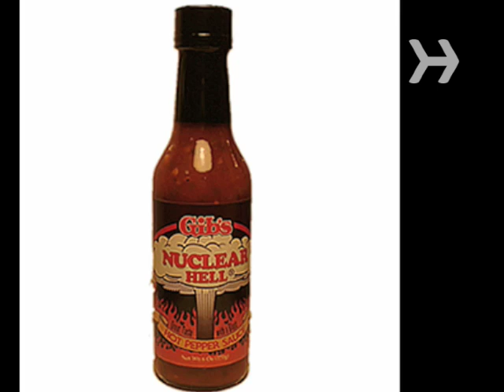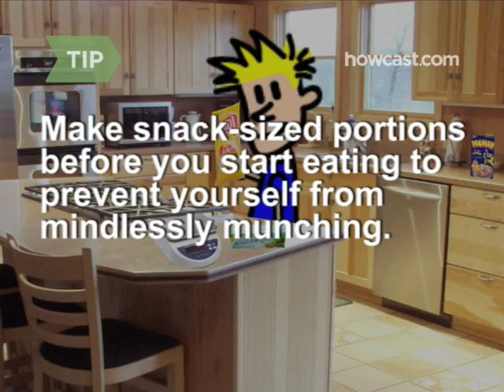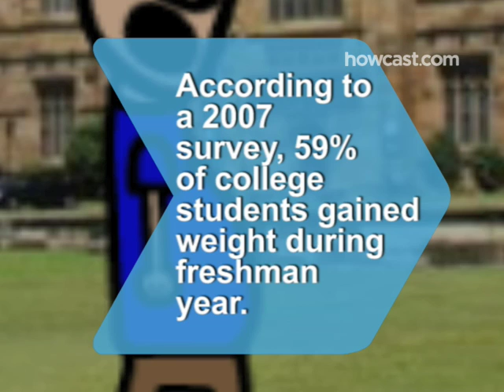How to Avoid the Freshman 15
Freshman year at college—a time of so many firsts. Don’t make gaining the stereotypical 15 pounds one of them.

Step 1: Stock up on instant soups
Stock up on instant soups. Sounds weird, but studies show that eating soup before a meal makes people eat fewer overall calories.

Tip
Don’t skip meals! Skipping one meal invariably leads to overeating at the next.

Step 2: Eat air-popped popcorn
When everyone else dives into the chips, opt for air-popped popcorn—three cups has only 90 calories. And try shaking on hot sauce instead of salt and butter—you’ll be surprised how tasty it is.

Step 3: Eat licorice & jelly beans
Keep licorice and jelly beans around to satisfy your sweet tooth—they’re fat free. But they’re still chock-full of sugar, so don’t gorge.

Tip
Make snack-sized portions before you starting eating to prevent yourself from mindlessly munching until you’re stuffed.

Step 4: Drink herbal tea
Make your coffeehouse favorite an herbal tea instead of your usual double grande almond mocha latte with extra whipped cream.

Step 5: Exercise
Exercise at least a few times a week—anything that gets your heart pumping for 30 minutes or more will do, whether it’s playing ultimate Frisbee or just running late to class.

Step 6: Blot grease with napkins
When the gang gets pizza or fried chicken, blot your pieces with paper napkins. You’ll be amazed at how much grease you can remove—at 14 grams of fat and 120 calories per tablespoon!

Step 7: Watch your drinking
Let’s be honest—the biggest threat to your weight may well come from one thing: beer. A 12 oz. can contains anywhere from 110 to 200 calories, so if you tap the keg more than a few times, it adds up—fast!

Tip
Bouncing between classes, meetings, work, and parties can make mealtimes erratic. Text yourself to keep track of what you eat and when.

According to a 2007 survey by the Journal of American College Health, 59% of college students gained weight during freshman year, averaging a gain of 4.6 pounds.